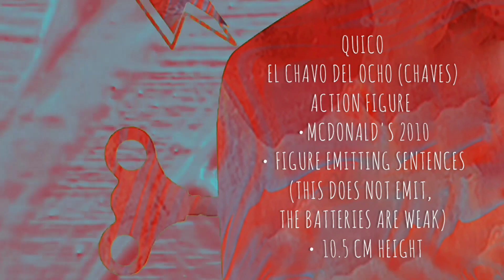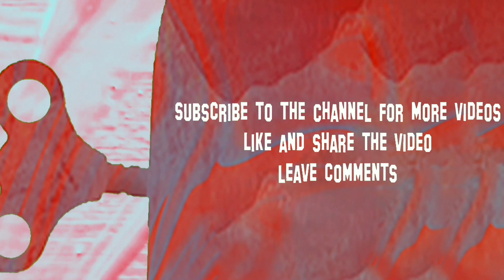QUICO EL CHAVO DEL OCHO CHAVES ACTION FIGURE MCDONALD'S 2010 REVIEW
CHEESY AND NAIVE, HE IS MOM'S TREASURE. QUICO, THE SIGGEST BOY IN THE VILLAGE DEL CHAVO!

BOCHECHUDO E INGÊNUO, ELE É O TESOURO DA MAMÃE. QUICO, O MENINO MAIS TONTO DA VILA DO CHAVES!